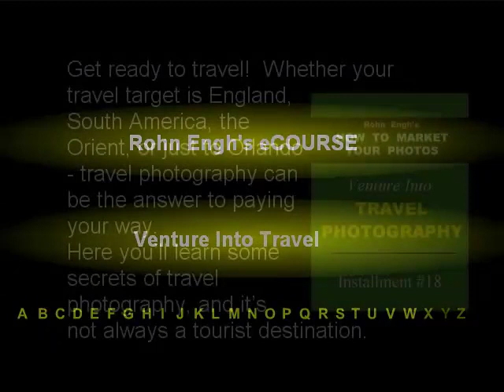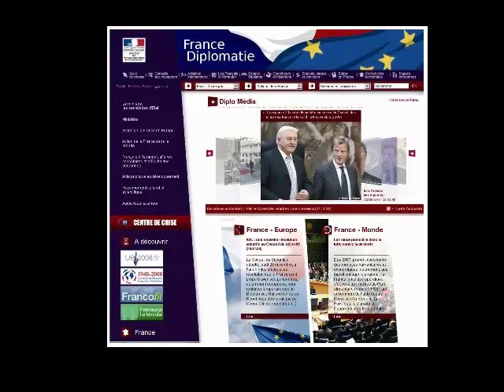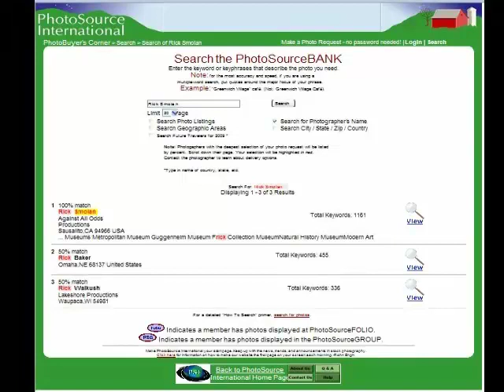You'll find that travel editors are not always interested in.....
the usual postcard type of
travel photos. Once you learn this trick,
you'll find your bookkeeper will be happy
when she hears you are "going on vacation"
to take some "travel" photos.